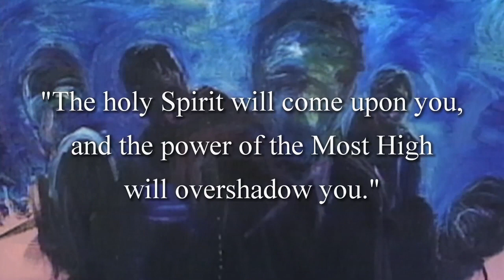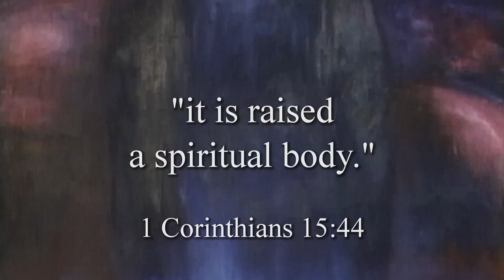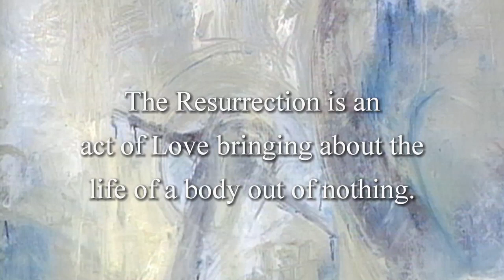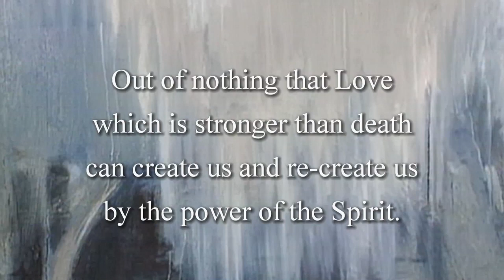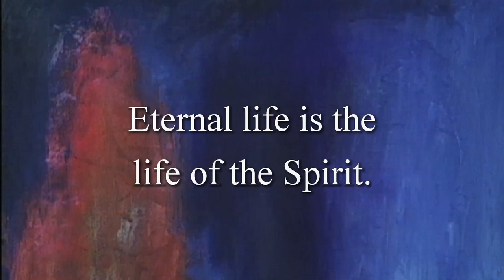The Retrieve Series | Episode 7: Life w. Msgr. Albacete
The Retrieve Series:
Dialogues on the Catechism with Msgr. Lorenzo Albacete
Episode 7: Life

Enjoy the charisma of the legendary Msgr. Lorenzo Albacete!

Attention to the Catechism of the Catholic Church is an essential work of any true seeker of the Mystery of life and love. Always a life-long seeker himself, Monsignor Lorenzo Albacete offers thoughtful dialogues on retrieving the experiences of human life that can make reading and living the Catechism come alive.  This episode dives into Life, and how life is brought on by Love which is created out of nothing.  This is a great mystery to us considering we cannot reason why something is created, but if done out of Love, no reason is necessary.  We love so abundantly that we are able to create Life by the Lord's will.

Check out the entire Retrieve Series and enjoy as Msgr. Albacete provides an "interpretive key" to make your personal study of the Catechism for the Catholic Church fruitful.

Want to explore more?
Check out The Intimate Path Catechesis.

The Intimate Path Catechesis is Life After Sunday’s “spiritual direction” toward intimacy with Jesus Christ, created to help men and women link their personal experiences of love and friendship with the Lord’s living presence daily. The Intimate Path is the path to an Abundant Human Life.

If you enjoyed this video, and are looking to incorporate the Lord's teachings not just on Sunday, but to Life After Sunday.

0:00 Intro
0:58 Life, Love, and Creation
3:54 Belief in The Holy Spirit
11:40 The Spiritual Body
17:08 Conclusion -  Eternal Life